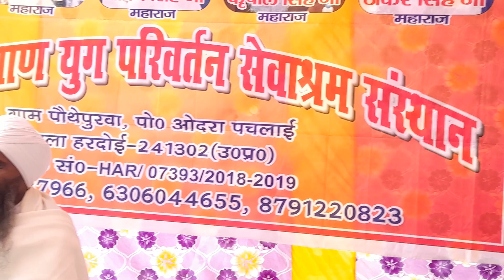भाग 3 परम संत गुरुमुख महेश जी महाराज जी का जन्मदिन 2 अक्टूबर